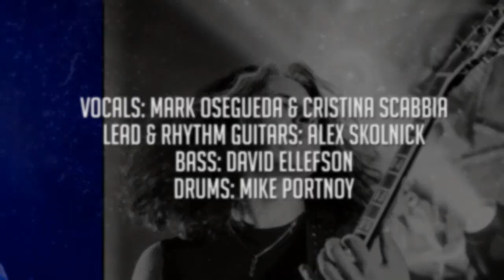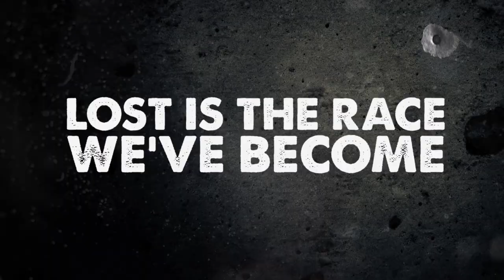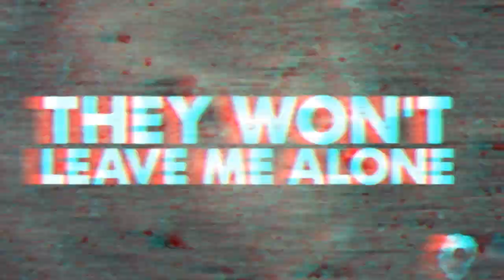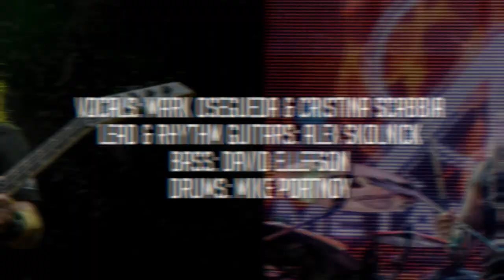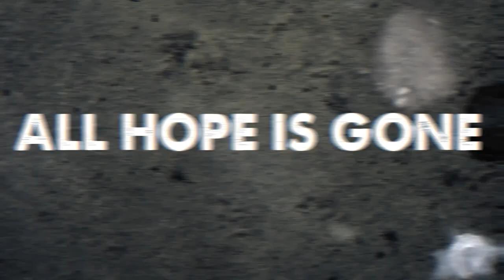METAL ALLEGIANCE - Scars (OFFICIAL LYRIC VIDEO)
The self-titled debut album by METAL ALLEGIANCE is out now via Nuclear Blast Entertainment.

“Scars” features the following players:

Mark Osegueda and Cristina Scabbia – vox
Alex Skolnick – gtr
David Ellefson – bass
Mike Portnoy – drums